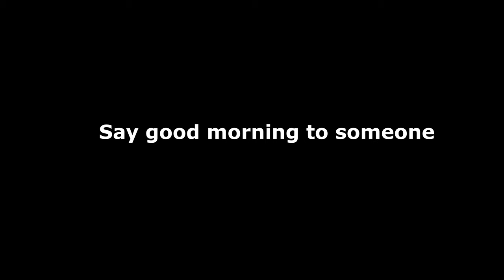People Greet Sunrise Point Seongsan Sunrise Peak